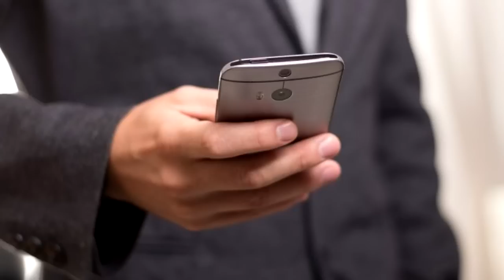Директор секретари билан ушланиб қолди шарманда хикоя